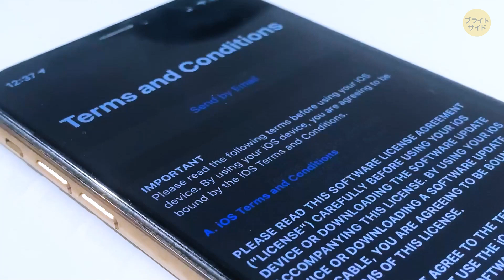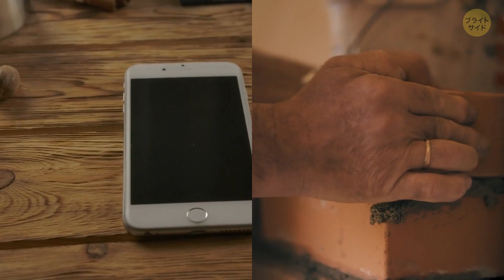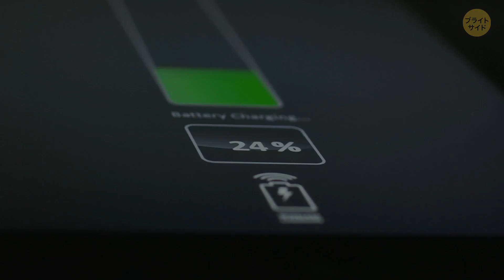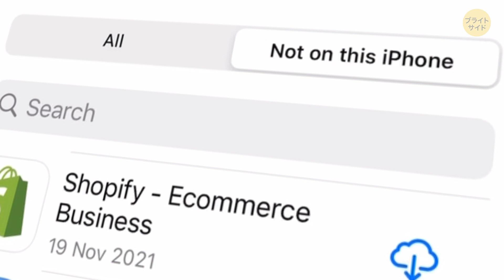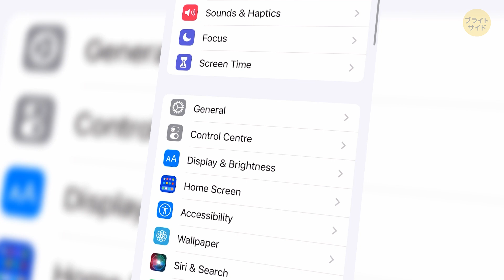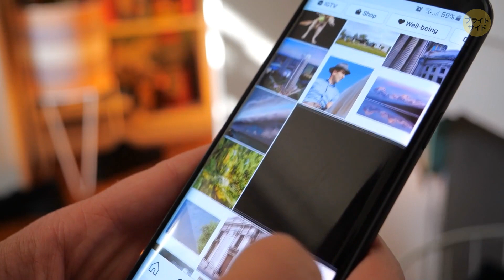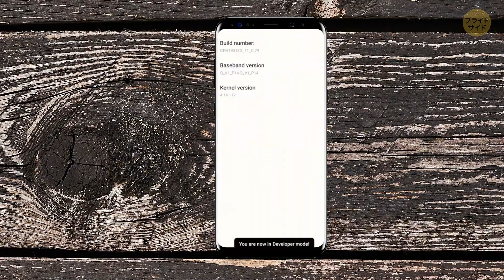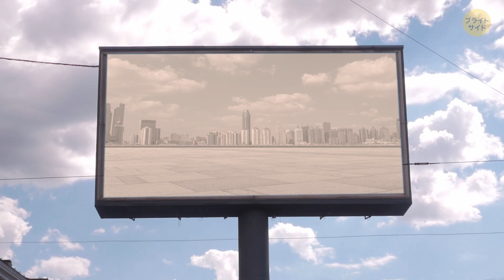アップデート中、スマホの電源が切れると起こること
アップデート中にスマホの電源を抜いたことがありますか？絶対やめた方がいいですよ。スマホが正常に機能しなくなる可能性が高いのです。ホームスクリーンが壊れてしまい、ファイルにアクセスできなくなります。テクノロジーの世界では、これを「ブリック」つまり操作不可能と呼びます。それってどういう意味なんでしょうか？